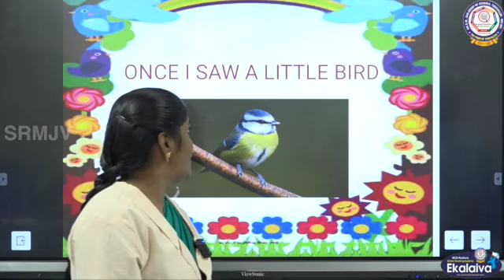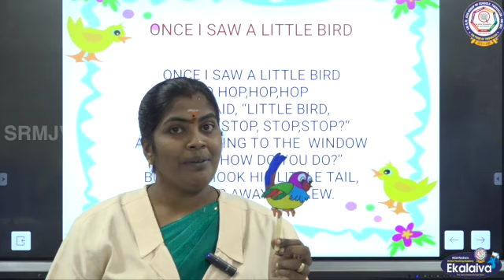KG-Rhymes-Once I Saw a Little Bird